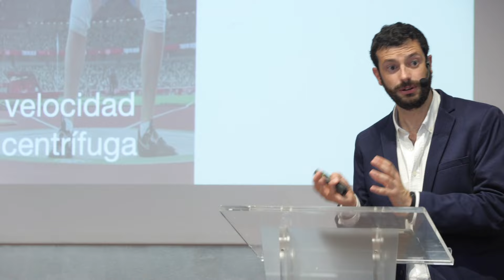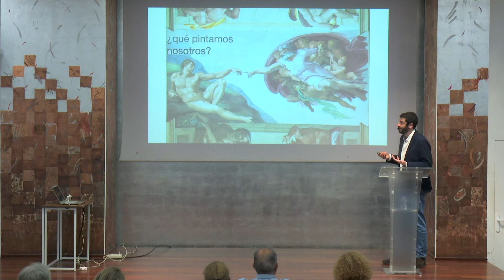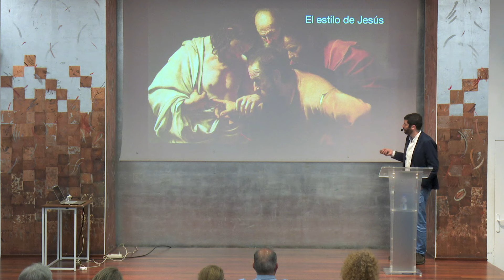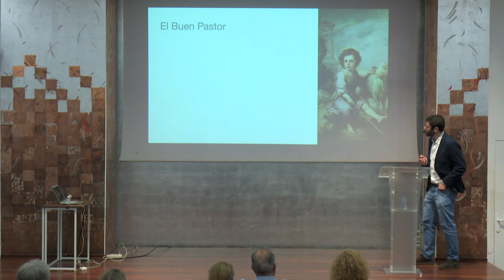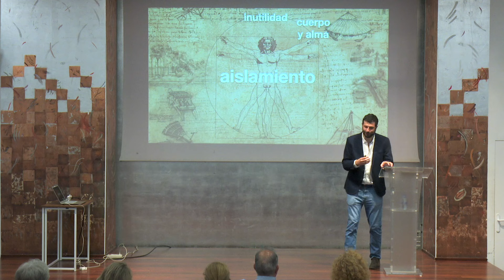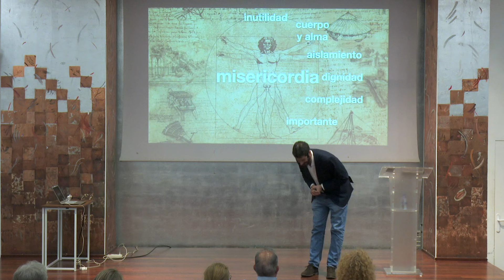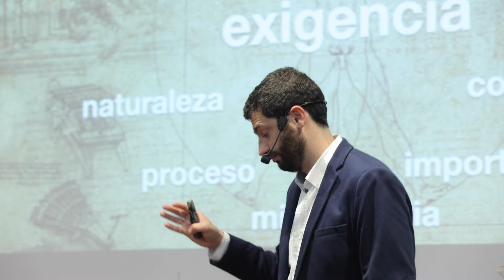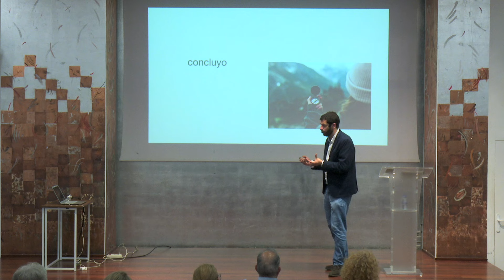Álvaro Lobo: Cuidar desde nuestra identidad cristiana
Álvaro Lobo Arranz (Valladolid, 1986) es jesuita, estudió enfermería, teología y antropología. Ha trabajado durante varios años en educación y sanidad. Ha colaborado en diversos proyectos de pastoral de la Compañía de Jesús. Delegado de pastoral juvenil y colegial de la provincia de España. Autor entre otros libros de “Soltar Lastre”, ensayo en el que nos habla los aspectos importantes que son los que dan estabilidad cuando la vida se pone cuesta arriba.